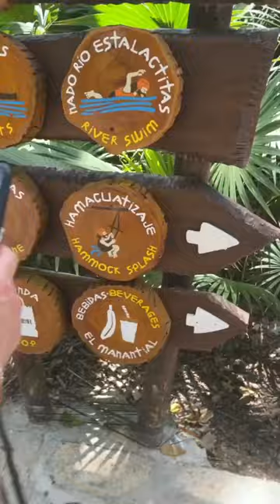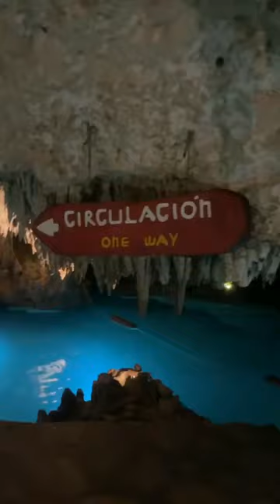Сергей Лазарев. Экстрим парк. Мексика от Александра Малиновского